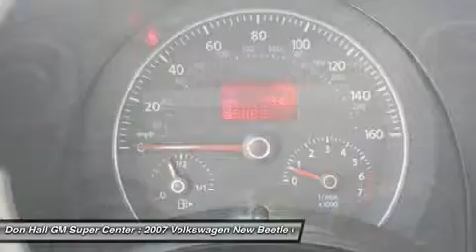2007 VOLKSWAGEN NEW BEETLE COUPE Ashland, KY 6-1076B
2007 VOLKSWAGEN NEW BEETLE COUPE Ashland, KY
Stock# 6-1076B

1800 Greenup Ave.

Pick up this Laser Blue 2007 Volkswagen New Beetle Coupe, available today. Featuring Automatic transmission, it has 49402 miles. This could be the one you've been searching for.